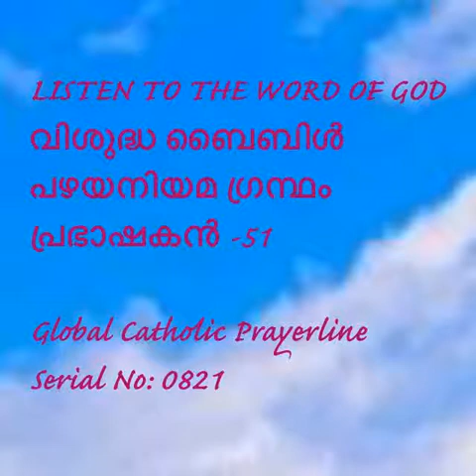Sirach 51-പ്രഭാഷകൻ- 51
Sirach 51
പ്രഭാഷകൻ- 51
LISTEN TO THE WORD OF GOD
വിശുദ്ധ ബൈബിൾ
പഴയനിയമ ഗ്രന്ഥം
Serial No-821